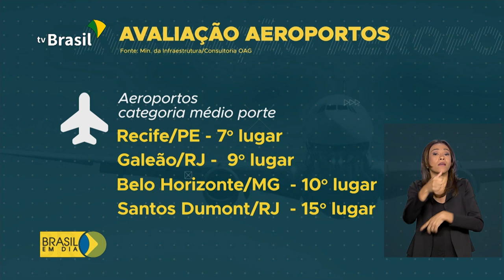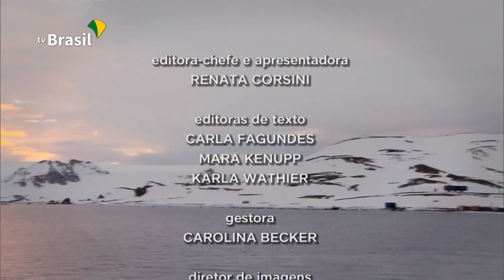BRASIL EM DIA - 08 de Janeiro de 2020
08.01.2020 - Força Nacional terá um grupo especializado em desastres para atuar em tragédias como a de Brumadinho e queimadas na Amazônia. E mais, governo lança hoje programa incentivar pesquisas científicas na área de segurança pública e investigação criminal.